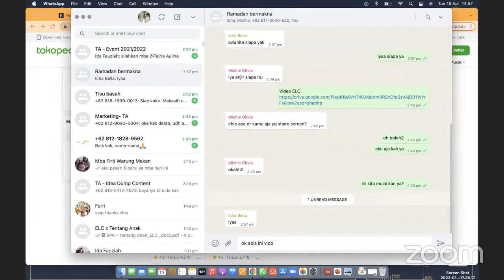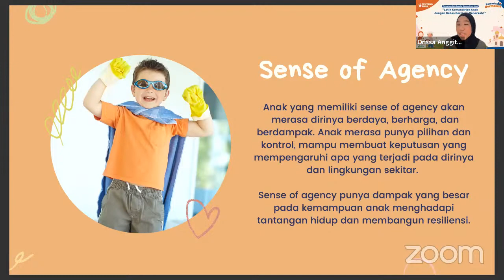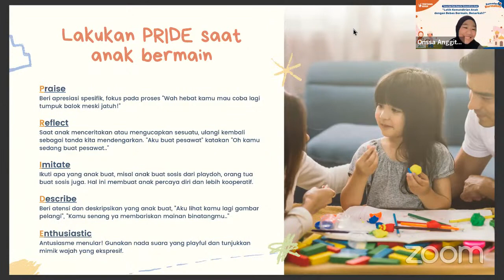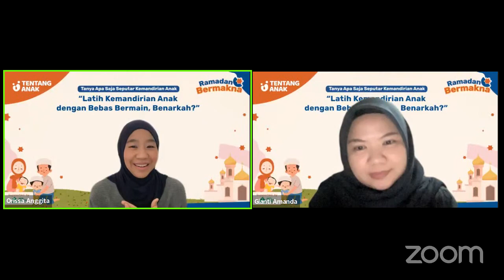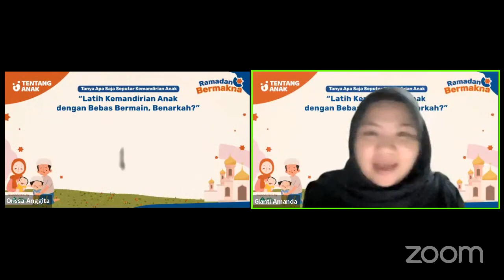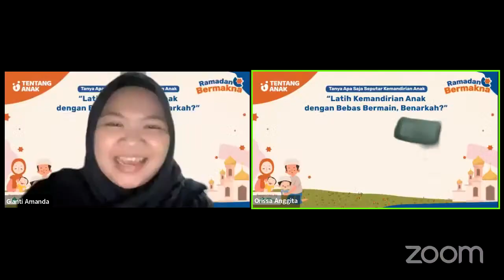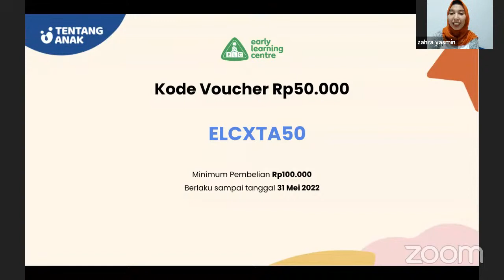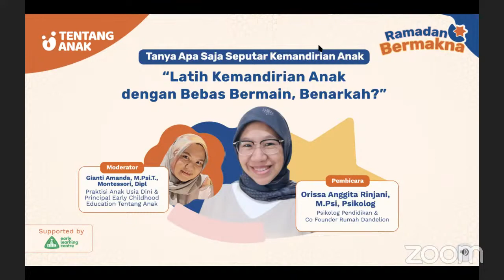Webinar "Latih kemandirian anak dengan bebas bermain, Benarkah?"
Judul: "Latih Kemandirian Anak Dengan Bebas Bermain, Benarkah?"
Pembicara: Orissa Anggita Rinjani, M.Psi, Psikolog
Moderator: Gianti Amanda, M.Psi.T., Montessori, Dipl